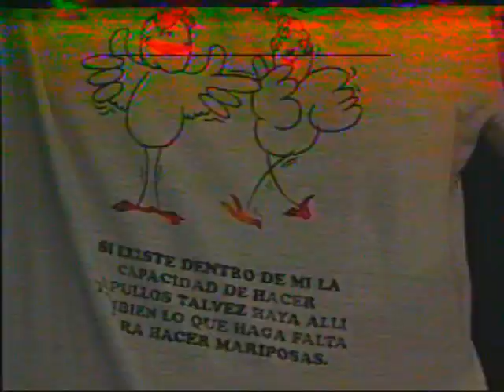Gallo Pinto - Presentación de Thalia y Lucerito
Intervención de los personajes de Marcia Saborío y María Torres (Thalia y Lucerito) en especial de fin de año del programa de Teletica "Gallo Pinto" en 1997.